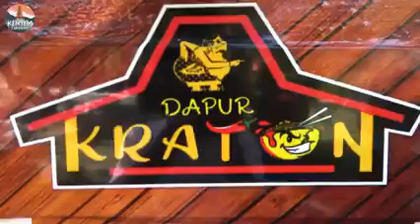ketemu bupati Tabanan🤩🤩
lamun sing mekito kesiam Jak kuah bakso wake😁😁